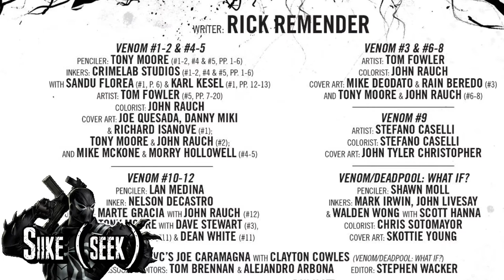Venom Vlog #561: Agent Venom 9-12 Discussion